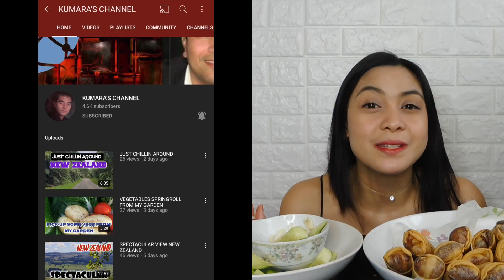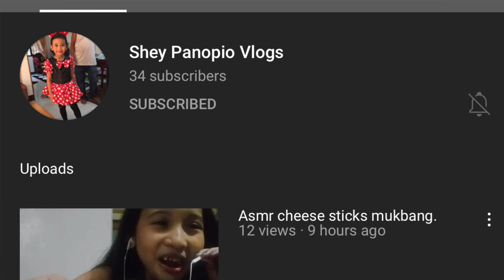MUKBANG LUMPIANG GULAY AT PIPINO | Shey Panopio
It’s about beauty, lifestyle, travel, family, food and anything under the sun.

Don’t forget to hit like if you do liked this video , comment your video suggestions or recommendations and subscribe with the bell button beside so i can notify you everytime we have new video..

(The panopios)
❤️tunethetshey❤️

Editor
iMovie

Please always remember that we are not all the same.. Product that work on me, may or may not works on you..

And if you still reading this..
KaAmour naappriciate kita.. thankyousomuch.. iloveyou🎀